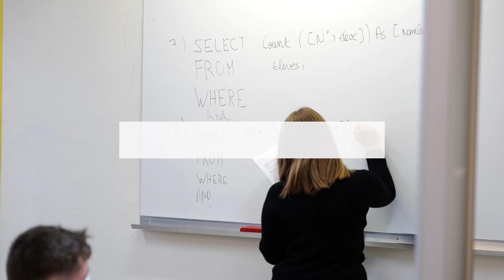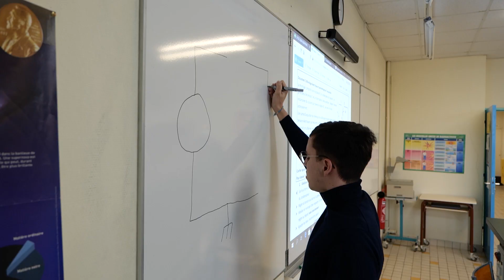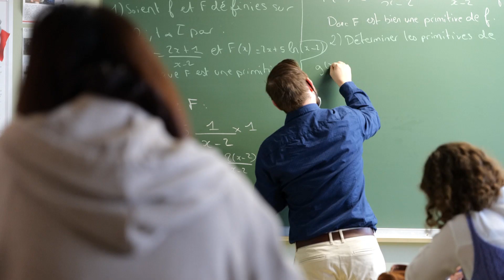Lycée Jean Guéhenno de Fougères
Vidéo de présentation du Lycée Jean Guéhenno de Fougères (durée 04'27'')

Une cité scolaire, deux lycées :
- Lycée Général et Technologique : 11 rue du Champ Rossignol - Tél. : 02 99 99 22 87
- Lycée Professionnel : 3 Promenade du Gué Maheu - Tél. : 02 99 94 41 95

Mars 2021 © Conception création LE STUDIO DE COM